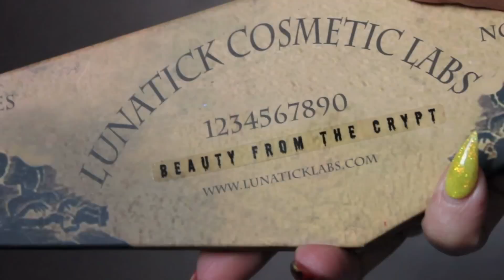Purple Haze - Smokey Eye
Hello Lovebuns!

So Bullhorn was kind enough to send me some of their wicked awesome headpieces and I totally was inspired to do a look based off it. This is that look mon ami and I hope you all enjoy! Check out Bullhorn if you wanna get yoself one of these too!!

Makeup Deets:

- NARS Tinted Moiusturizer in 'St.Moritz'
- Tarte Maracuja Creaseless Concealer in 'Light Sand'
- Anastasia Beverly Hills Dipbrow in Dark Brown
- Tartelette Palette using 'Caregiver'' and 'Natural Beauty'
- Lunatic Cosmetic Labs Beauty from the Crypt Palette using 'Enchanting Elvira' and 'Magical Morticia'
- SUVA Beauty Palette using 'Market' and 'Ba'
- Urban Decay Eyeshadow in 'Tonic'
- Kat Von D Tattoo Liner in 'Trooper'
- Mehron Paradise AQ Pastel Palette using Lilac
- Benefit Rollerlash Mascara
- Kiss Lashes in #11
- OCC Lip Tar in 'Technopagan'

Sample : Kyary Pamyu Pamyu - Cherry Bon

Follow Kyary Pamyu Pamyu (きゃりーぱみゅぱみゅ)

Natsu Fuji - Onii-Chan (Feat. Tämä)